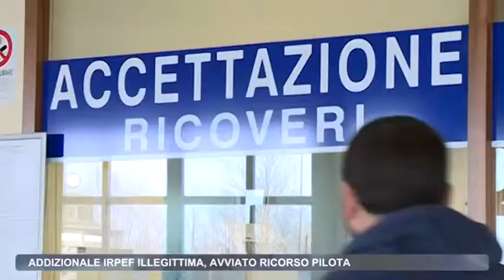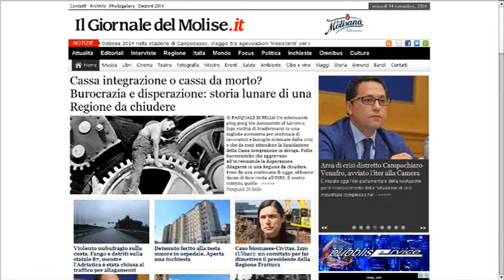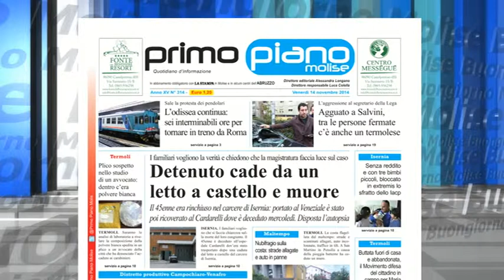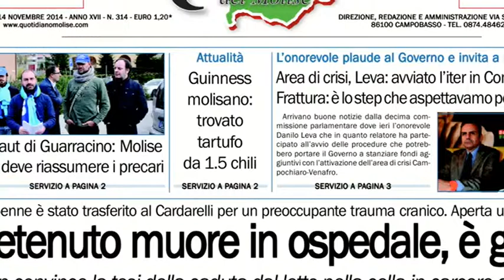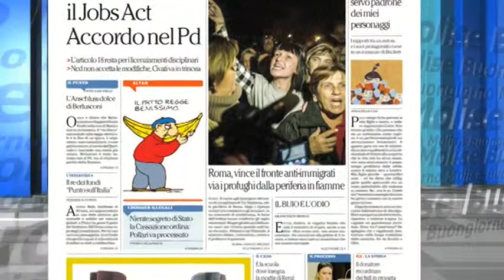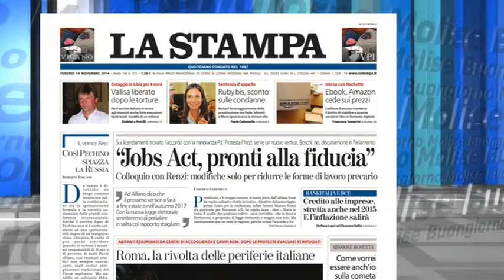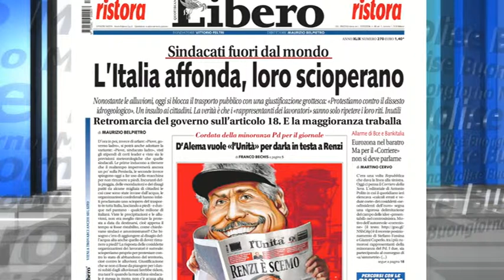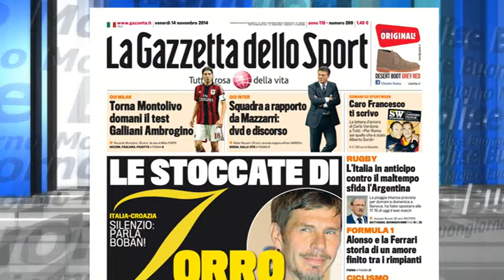Rassegna Stampa Telemolise 14 11 14